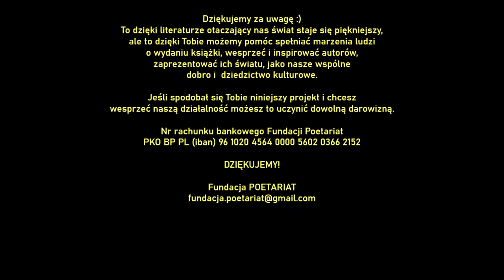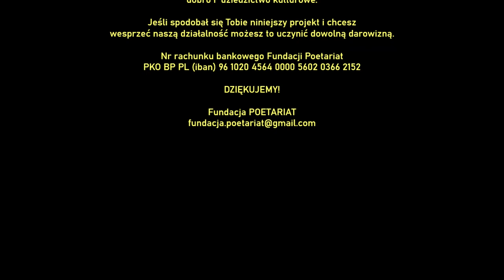BOGUSŁAWA CHWIERUT - Księżniczka. BRZYDKIE WIERSZE. Antologia turpistyczna.